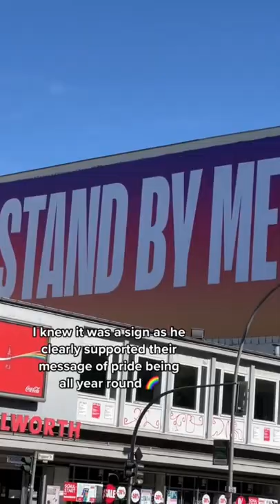FLYING ACROSS THE WORLD AND FOUND THE CUTEST BOY… ✈️😱